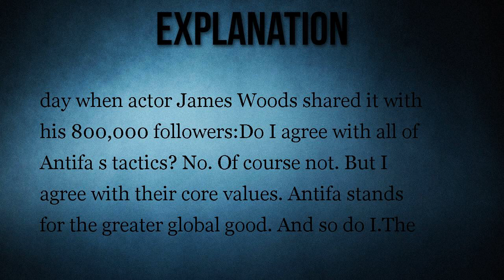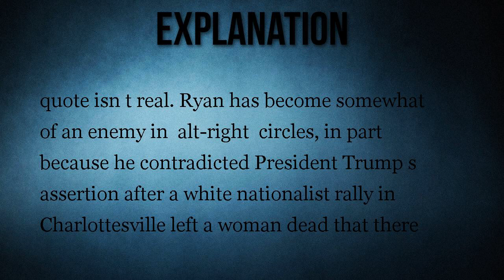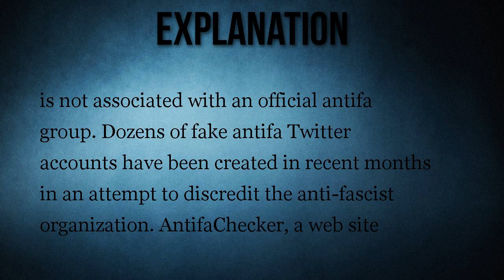Paul Ryan Endorsed Antifa?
A meme featuring a fake Paul Ryan quote originated with a fake antifa Twitter account.

Paul Ryan endorsed "antifa," saying that they stood for the "greater good."